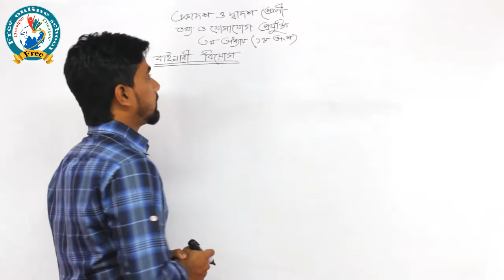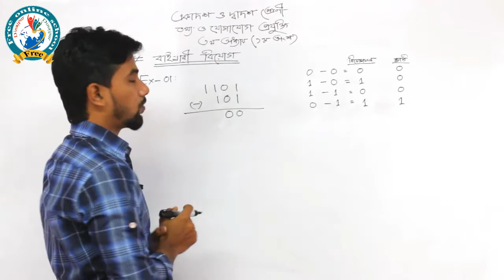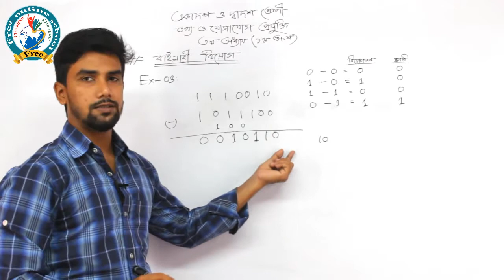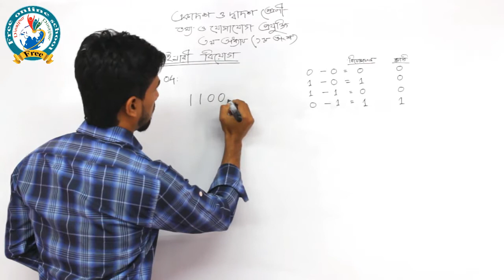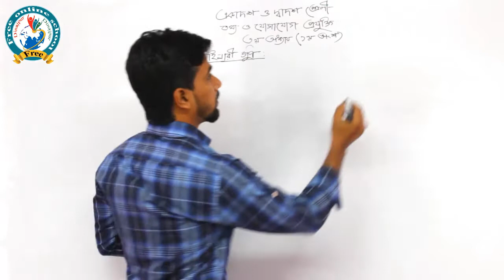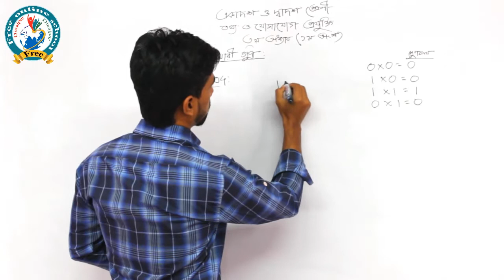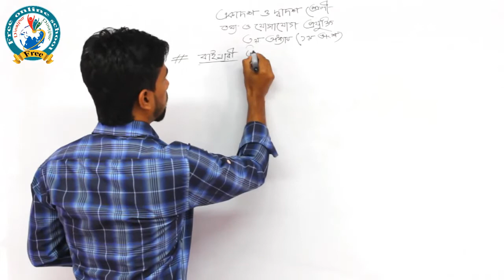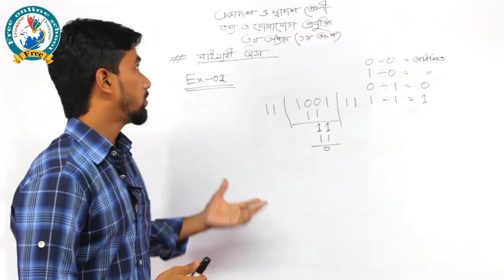শ্রেণি; একাদশ দ্বাদশ আলিম বিষয়;তথ্য ও যোগাযোগ প্রযুক্তি;অধ্যায় ৩য় ,বাইনারি,বিয়োগ,গুণ,ভাগ লেকচার,সো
শ্রেণি; একাদশ-দ্বাদশ-আলিম - বিষয়;তথ্য ও যোগাযোগ প্রযুক্তি;অধ্যায় ৩য় ,বাইনারি,বিয়োগ,গুণ,ভাগ লেকচার,সোহাগ ইসলাম  {ফ্রী  অনলাইন স্কুল}